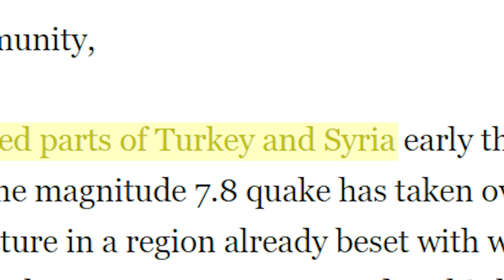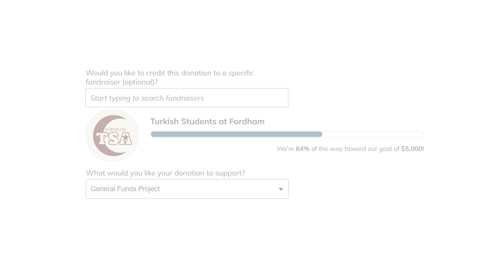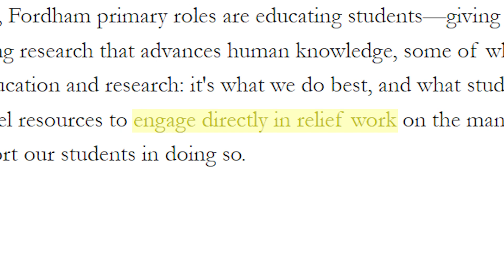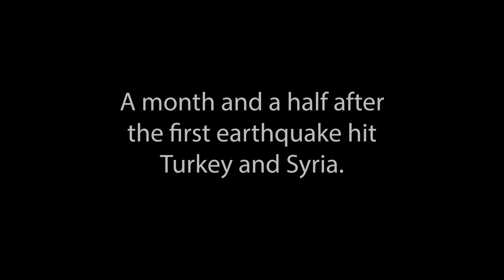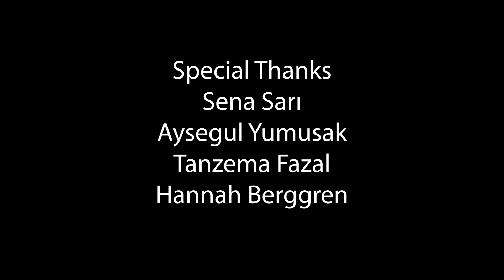Turkish Students Association | Fighting for a Voice at Fordham Lincoln University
Thanks to Aysegul Yumusak and Sena Sarı, and the rest of the TSA!